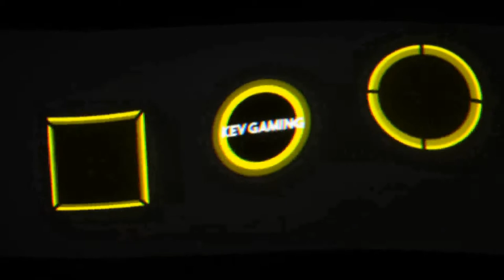Let's Play Golf With Your Friends #40 Urzeit Klassisch